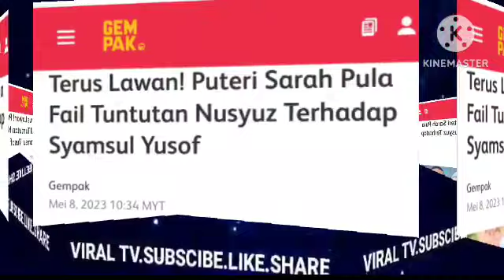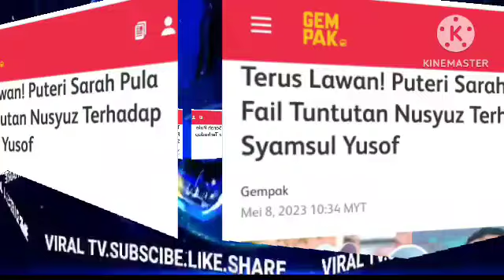TERGEMPAR! YUSOF HASLAM BUAT SYAMSUL HILANG SEMUANYA AKHIRNYA SOL MENYESAL